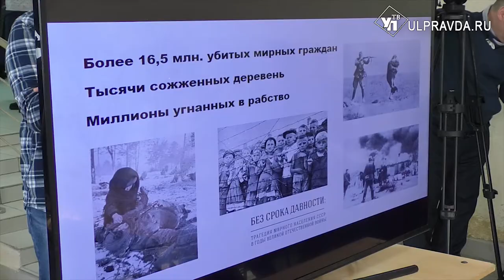Город трудовой доблести, медали ветеранам. Как в Ульяновске готовятся ко Дню Победы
Всю войну ульяновцы ковали победу в тылу – работали на производствах, делали патроны, парашюты, автомобили и многое другое. Поэтому главный посыл прошедшего оргкомитета Победа стали труженики тыла – те, чья заслуга в Победе также неоспорима.